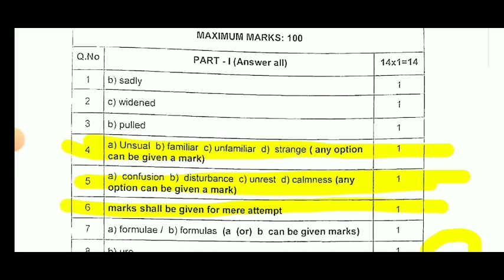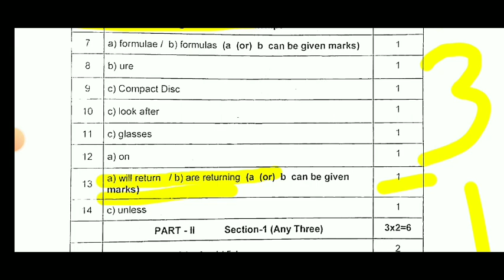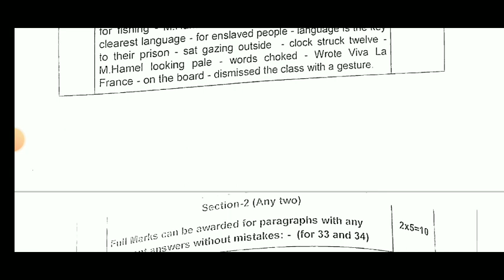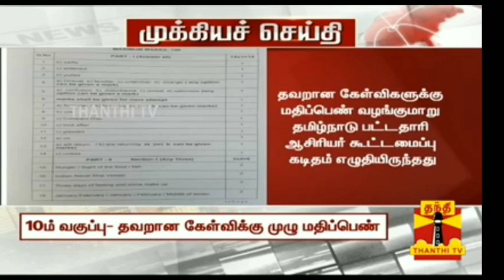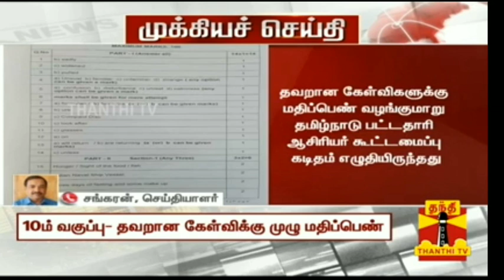10TH STD ENGLISH PUBLIC EXAM APRIL-2023 GRACE MARK 7-GIVEN TN EDUCATION DEPARTMENT OFFICIAL ORDER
11TH MATHEMATICS PUBLIC EXAM APRIL-2023 PAPERVALUATION GOVT OFFICIAL ANSKEY II 11TH MATHS GRACE MARK

11TH STD PUBLIC EXAMINATION APRIL-2023 PAPER VALUATION CAMP II 11THSTD BIOLOGY GOVT OFFICIAL KEY ANS
10THSTD SOCIAL SCIENCE  PUBLIC EXAMINATION APRIL-2023 OFFICIAL GOVT ANSKEY II 10TH GRACE MARK UPDATE

10THSTD SCIENCE PUBLIC EXAMINATION APRIL-2023 OFFICIAL ORIGINAL GOVERNMENT ANSWER KEY II 10THSCIENCE

10TH STD SCIENCE PUBLIC EXAMINATION APRIL-2023 IMPORTANT 2,4,7 MARK TAMIL MEDIUM QUESTION BANK
10TH SCIENCE PUBLIC EXAM APRIL-2023 OFFICIAL ORIGINAL GOVERNMENT QUESTION PAPER 10TH PUBLIC QUESTION

10TH MATHS PUBLIC EXAM APRIL-2023 OFFICIAL ORIGINAL GOVT QUESTION 10TH MATHS ORIGINAL QUESTION PAPER10THSTD MATHEMATICS PUBLIC EXAM-APRIL 2023 OFFICIAL ORIGINAL GOVERNMENT QUESTION PAPER II 10TH MATHS

10THSTD MATHEMATICS PUBLIC EXAMINATION APRIL-2023 MOST VERY IMPORTANT 2,5 MARKS SUMS இத நல்லாபாருங்க
10TH STD ENGLISH PUBLICEXAM APRIL-2023 OFFICIAL ORIGINAL GOVT PUBLIC EXAMINATION APRIL-2023 QUESTION

10TH PUBLIC EXAM APRIL-2023 OFFICIAL ORIGINAL GOVERNMENT QUESTION PAPER II 10TH ENGLISH PUBLIC EXAM💯
10TH STD ENGLISH PUBLIC EXAM APRIL-2023 OFFICIAL ORIGINAL A & B TYPE QUESTION PAPER II 10TH ENGLISH💯
10THSTD ENGLISH PUBLICEXAM APRIL-2023 OFFICIALORIGINAL GOVT OFFICIAL PAPER II 10TH ENGLISH QUESTION
10THPUBLICEXAMAPRIL-2023#QUESTION BANK

10TH ENGLISH PUBLICEXAM APRIL-2023 OFFICIAL ORIGINAL QUESTIONPAPER  10THSTD PAPER VALUATION KEY ANS

10TH ENGLISH PUBLIC EXAMINATION APRIL-2023 OFFICIAL ORIGINAL PUBLICEXAM QUESTION PAPER 10TH ENGLISH💯
10TH STD PUBLICEXAM MARCH-2023 OFFICIAL ANSWERSHEET PUBLIC EXAM BOOKLET HOW TO WRITE 10TH TAMIL EXAM

10THSTD TAMIL PUBLIC EXAMINATION MARCH-2023 OFFICIAL ORIGINAL PUBLICEXAM QUESTION PAPERII 10TH TAMIL

10TH STD TAMIL PUBLICEXAM MARCH-2023 OFFICIAL ORIGINAL QUESTION PAPER HOW TO WRITE TAMIL PUBLIC EXAM